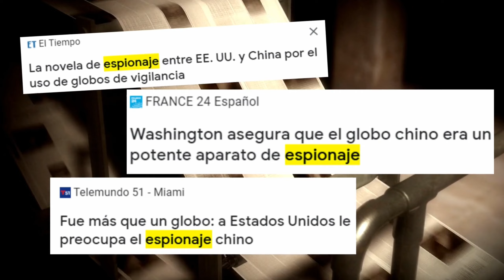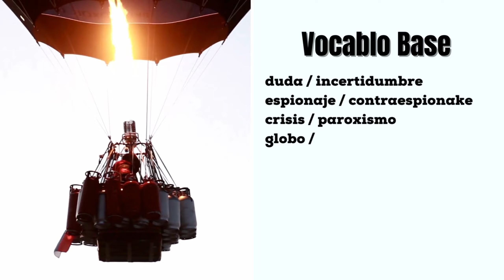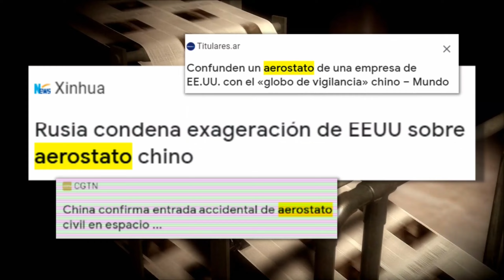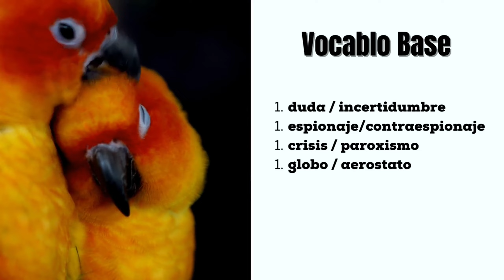¿EU derriba globo Chino ? ¿Globo de Cantoya? ¿Globo de Gas?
En este episodio reseñamos cinco palabras relacionadas con la noticia de los globos chinos  en Estados Unidos que sobrevolaron el cielo americano.

Será un globo de cantoya lo que derriban globo chino en estados unidos, o acaso eu derriba globo chino y con esto creamos un famoso vocabulario sobre globos de gas.

También, relacionado con globos chinos tenemos dstintos tipos de globos, desde el clásico globo de cumpleaños hasta el impresionante globo aerostático. Pero en particular, nos enfocaremos en el globo chino.

El globo chino es un objeto que ha sido utilizado por los chinos durante siglos para celebrar diferentes festividades y ocasiones. Existen diferentes tipos de globos chinos, como el globo de cantoya y el globo espía chino.

Desafortunadamente, en algunos casos, estos globos han sido motivo de conflicto. En el pasado, hemos visto cómo Estados Unidos derriba globos chinos en su territorio. Aunque algunos incidentes han sido por razones de seguridad, en otros casos, se ha considerado una provocación.

Pero no todo es negativo. También podemos encontrar cosas divertidas y lindas con globos chinos, como el famoso pez globo comiendo zanahoria, o incluso cómo hacer un perro con un globo.

Además, si eres de los que les gusta la decoración, puedes aprender cómo inflar un globo burbuja y cómo meter un peluche en uno para crear una decoración única.

En resumen, el globo chino es un objeto fascinante con una larga historia y diferentes usos. ¿Cuál es tu experiencia con los globos? ¡Hasta la próxima!

Mejora VOCABULARIO con noticias sobre los globos chinos sobrevolando los Estados Unidos | Palabrita

Globo de cantoya,
Globo burbuja,
Derriban globo chino,
Globo chino derribado,
Globo ao vivo,
EU derriba globo chino,
Inflar globo burbuja,

infobae
Estados Unidos encontró electrónica crítica y sensores clave entre los restos del globo espía chino

DW (Español)
EE. UU. recupera sensores electrónicos del globo chino derribado

RPP Noticias
EE. UU. recuperó sensores y mecanismos electrónicos del globo espía chino derribado en Carolina del Sur

Sumario
00:00 Introduction
00:24 Primer Vocablo: Duda
00:56 Segundo Vocablo: Espionaje
01:31 Tercer Vocablo: Crisis
02:17 Cuarto Vocablo: Globo
03:02 Quinto Vocablo: Derribar